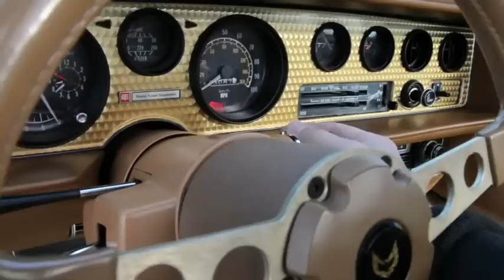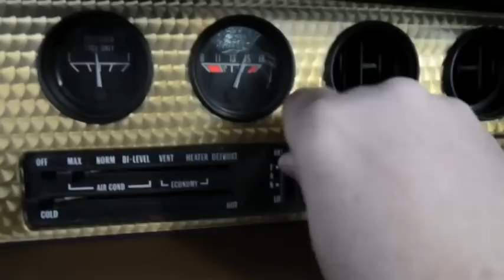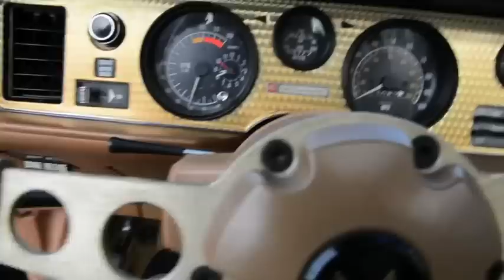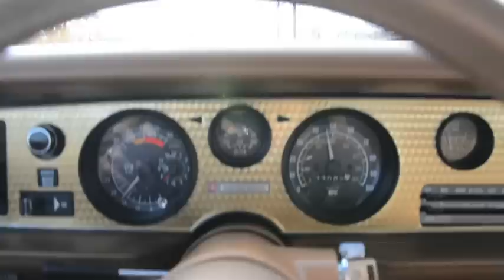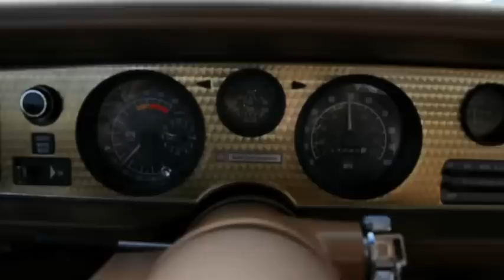1979 Pontiac Trans Am Special Edition STK 325 from Rev Up Motors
1979 Pontiac Trans Am Special Edition STK 325 from Rev Up Motors